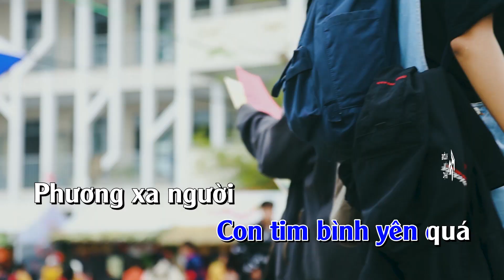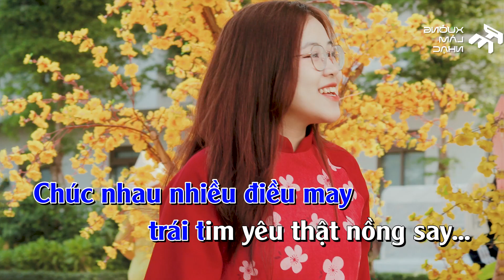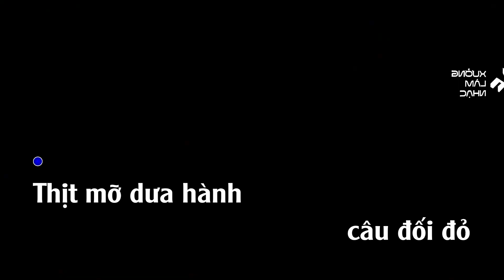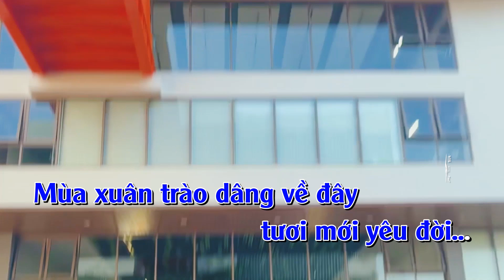RHYTHM - Tết Hay Fest! Minh Phúc & Hà Tuyến ft. Jager | KARAOKE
Follow Rhythm - Xưởng làm nhạc tại:
☞ Facebook:   @Rhythm - Xưởng làm nhạc.
☞ YouTube:  @Rhythm - Xưởng làm nhạc.

Rất cảm ơn các bạn đã ủng hộ Rhythm - Xưởng làm nhạc.